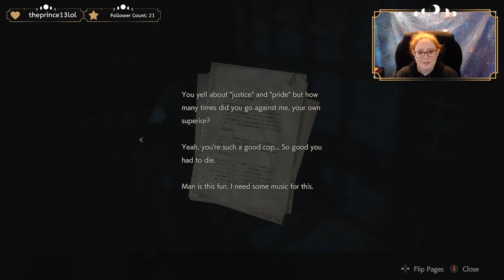Let's Play Resident Evil 2 (REmake) - Leon- Part 7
If you like Pokemon card videos and various gaming content, please check out  @Kataclysm007   here on Youtube! Ending Music "Wat Dat Dee" Electroswing by Teknoaxe